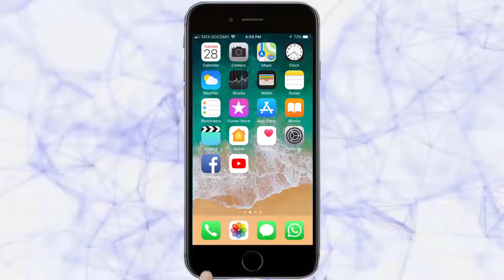मुद्रा योगाचे तज्ञ | Belgaum News | 21-06-2019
|Tarun Bharat Social Media | तरुण भारत | Mudra Yoga  | International Day of Yoga |
वयोमानानुसार किंवा शारिरिक व्याधिमुळे योग व्यायाम करणे अशक्मय असलेल्यांना मुद्रा योग जणू संजीवनी देण्याचे काम करत आहे. आसनस्थ होऊन शक्मय असल्यास पद्मासनात किंवा सुखासनात बसून मुद्रा योग करता येतो.